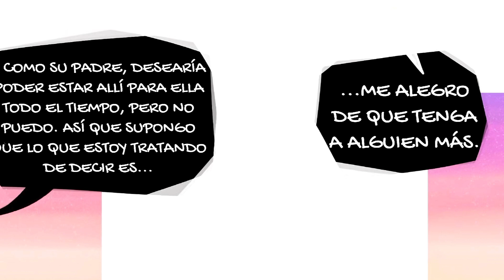Re-encuentro - Ella Entiende👨‍👧